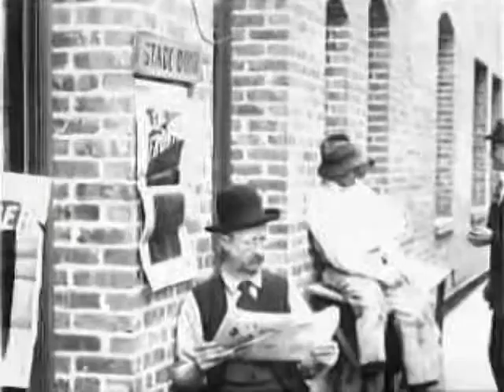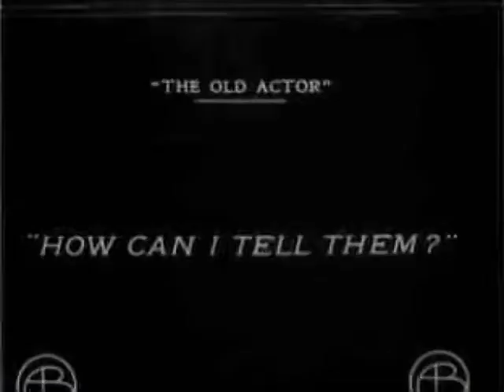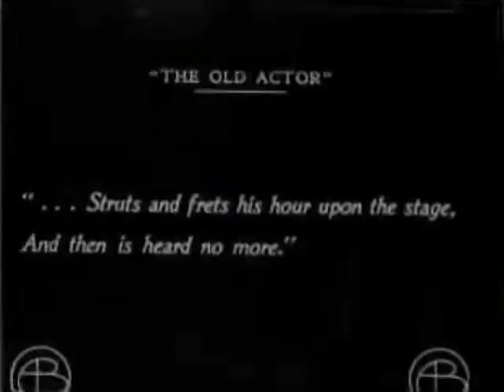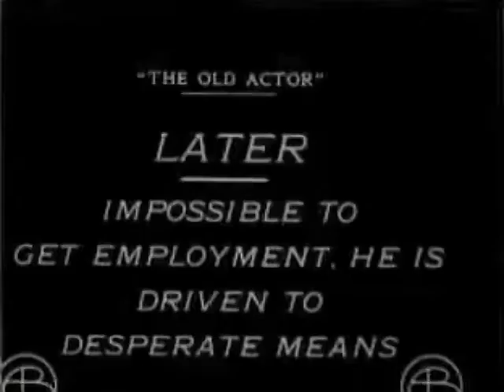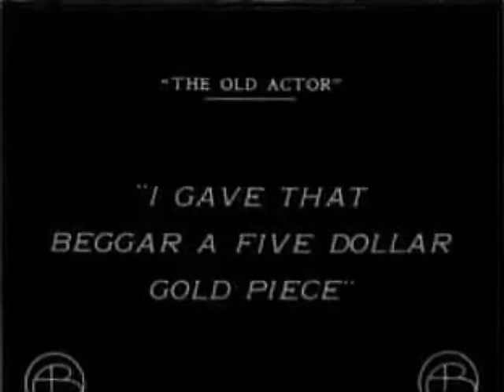Scott Lord Silent Film: Mary Pickford in The Old Actor (D.W.Griffith, 1912)